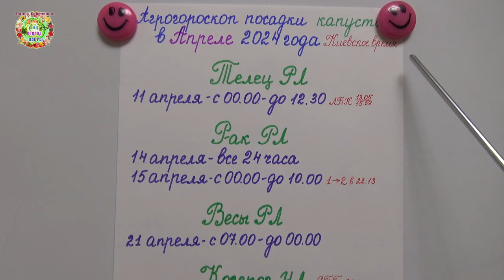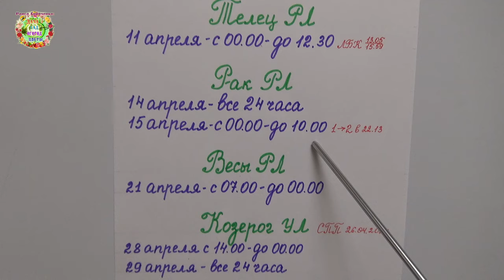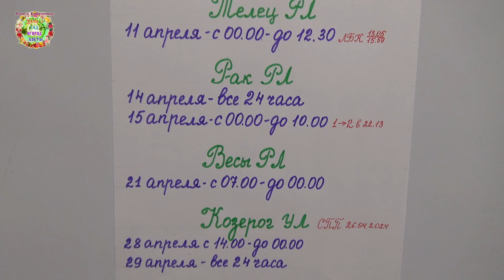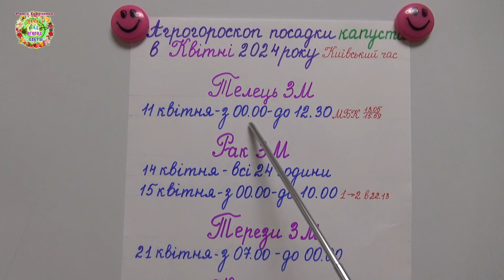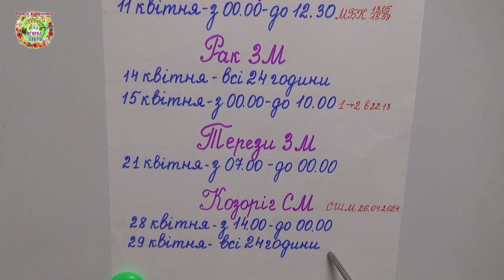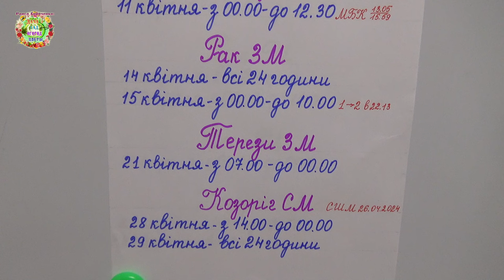Агрогороскоп посадки капусты на апрель 2024 годаAgrohoroscope for cabbage planting for April 2024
Авторы канала Раиса Горяченко и Александр Волик по просьбе подписчиков подготовили агрогороскоп посева семян капусты на рассаду в апреле 2024 года в видео  "Агрогороскоп посадки капусты на апрель 2024 годаAgrohoroscope for cabbage planting for April 2024".

Агро гороскоп садовода на апрель 2024 года Gardener's agrohoroscope for April 2024